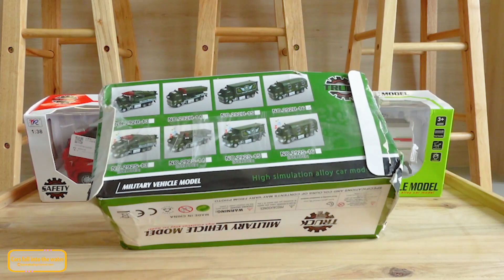Mcqueen cars, ambulances, fire trucks, police cars, cartoon cars and many other vehicles,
Hello everyone, this is a rivew video of toy cars of all kinds, big and small, super sports cars, cartoon cars, crane cars, police cars, concrete mixer trucks, ambulances, super sports cars, Box of toy cars full of all kinds, police cars, buses, fire trucks, ambulances, gasoline tankers, buses, and many other vehicles with many interesting functions.,dollar car models metal toys, plastic toy car models, cars with many interesting functions, cranes, excavators, dump trucks, tractors and many other types of vehicles. Wishing you a happy relaxation! Mcqueen cars, ambulances, fire trucks, police cars, cartoon cars and many other vehicles, rivew toy cars
Box Full of Various Miniature Cars Peugeot. Volvo ,Renault, Hyundai, Pangani, Cadillac One ,Tomica

Cars fall into the water